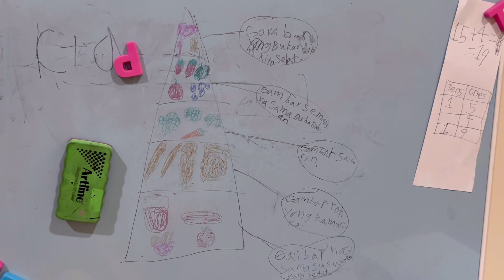인도네시아어로 이야기하며 선생님 놀이하기 Anak anak dari korea bicara bahasa indonesia sambil bermain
인도네시아어로 놀이 중인 아이들 모습 몰래 지켜보기 😄